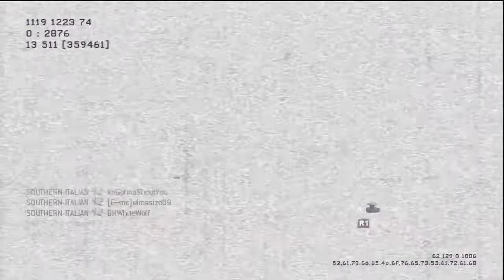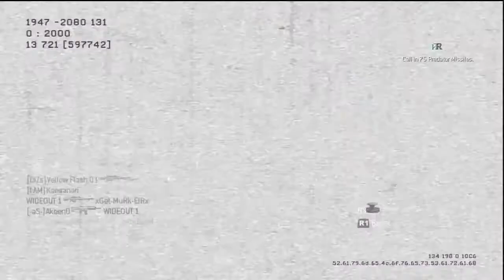Upcoming Live Session and the MOAB Thoughts